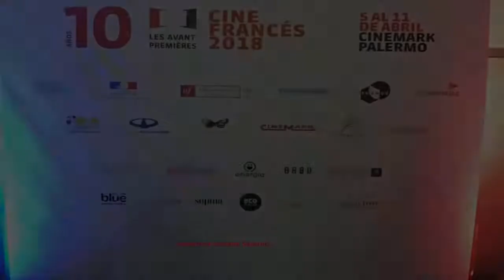Les avant premiéres cine francés 2018, Presentación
En el décimo aniversario del Festival, el evento inició con unas palabras deAlejandra Cordes: Directora general del festival
Lauret Cantet: Director de cine francés, presentando la película El Atelier.
Graciela Borges: Invitada especial por el décimo aniversario del festival.
Enrique Avogadro: Ministro de Cultura de la Ciudad de Buenos Aires.
Yann Lorvo: Consejero de Cooperación y Acción Cultural y Director del Institut Français d’Argentine.
 Como cierre toco en vivo la banda LA FEMME D'ARGENT.